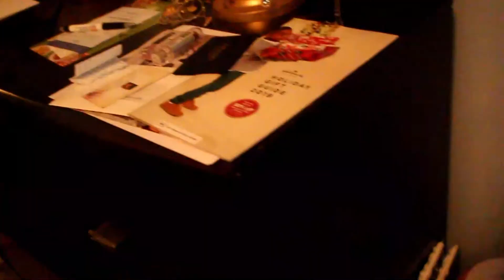Wrapping Presents at the last Minute + Cleaning my Room| Vlogmas Day 24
Hey!! So tomorrow is Christmas and ya girl is just now wrapping presents smh. I also needed to clean my room to bring new stuff in of course! Also for those who like cleaning videos.. enjoy the video!!

*SIGN UP FOR EBATES BEFORE YOU SHOP! You can get $10 if you sign up through this

*Ibotta: Earn $10 by signing up! Easy Cashback by taking pictures of your receipts!

Poshmark is a simple and fun way to buy and sell fashion.